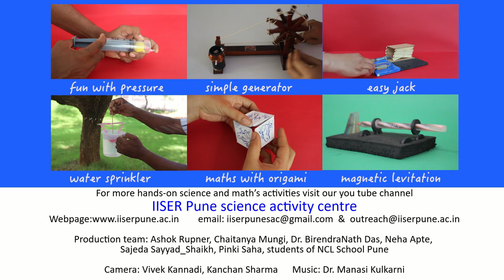Which candle will be extinguish first? | English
Three candles of different heights are extinguished by putting a glass over them. Which one will extinguish first? What is the reason if one of them goes off first? Let’s find out by actually performing this experiment and learn the science behind it!

When you try to extinguish a candle by putting a glass above it, does all the oxygen get consumed? Or there is any other reason why the candle goes off? What will happen if you had three candles of different heights? Which one will go off first? Or all of them will go off simultaneously?
All this questions can be answered by a really simple experiment. Three candles of different heights are lit. Put an inverted glass over them to extinguish them. You’ll notice that he tallest candle extinguishes first followed by the middle one and the shortest one is the last to go off. Why did this happen?
Burning produces carbon dioxide which is heavier than other gases in air. This suggests that the lowest one should get extinguished first. But as the carbon dioxide is being produced, it is also heated up due to the flame. This hot gas expands and has lower density this accumulates at the top of the glass. Thus the top candle experiences deficit of oxygen first followed by the middle one and finally the last one.
This happens due to the combination of expansion of hot gases and oxygen deprivation which results in extinguished candles. This experiment allows students to think about multiple factors that may play a role in certain experiment and how to account for them while interpreting results.
Hope you learned something new today and understood the process pf convection currents.
Thanks!

Team: Ashok Rupner, Chaitanya Mungi, Neha Apte, Sajeda Sayyad_Shaikh, Pinki Saha, Students of NCL School Pune, Dr. B N Das